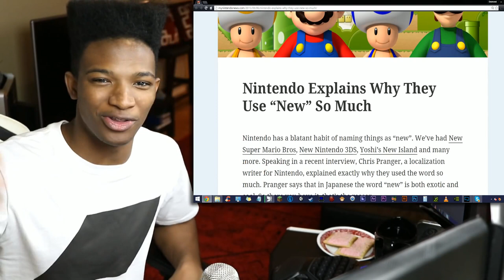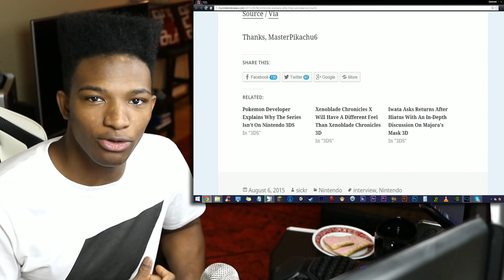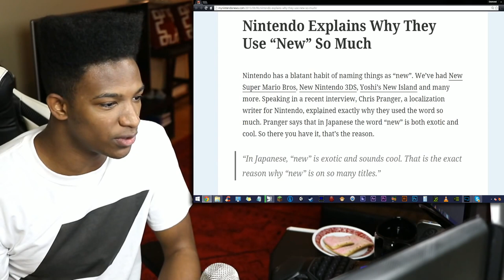Nintendo Localization Writer Chris Pranger Explains why "New" is Used in so many Nintendo Titles.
Original Description: Funnily enough, the explaination is much more simple than what I expected, as you may be able to tell from the length of this video.